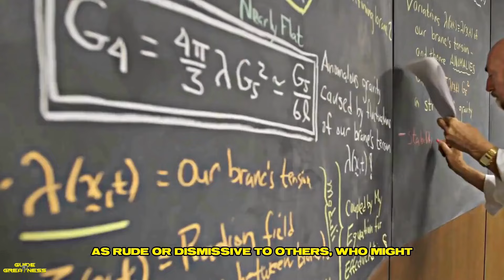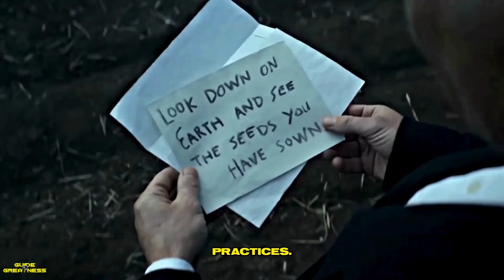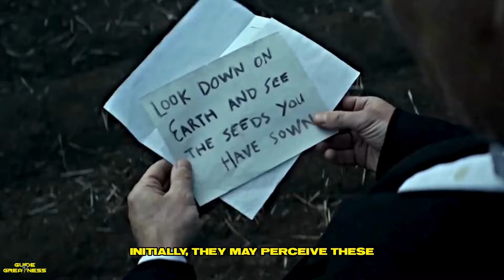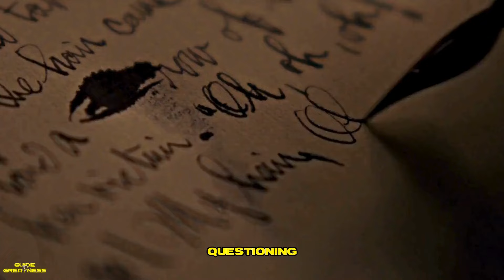How a Sigma Male Manages His Finances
In this video, we dive deep into the financial strategies of a Sigma Male, exploring how he navigates the world of money with independence and confidence. Discover the principles behind his unique approach to budgeting, investing, and saving, all while maintaining a lifestyle that reflects his values. Whether you're looking to enhance your financial literacy or simply want to adopt a more self-reliant mindset, this video provides actionable tips and insights to help you take control of your finances like a true Sigma Male.